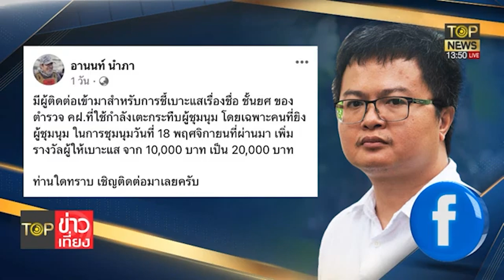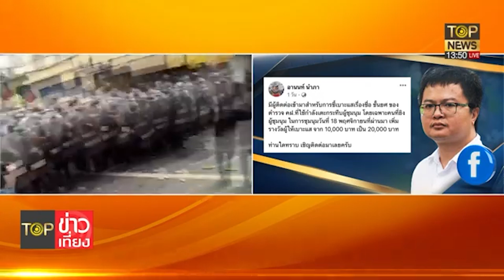อานนท์ นำภา" นำทีม 3 นิ้ว ล่าแม่มด ตั้งค่าหัว ตามหาคฝ.ทำร้ายม็อบ | TOP ข่าวเที่ยง | TOP NEWS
อานนท์ นำภา
นำทีม 3 นิ้ว